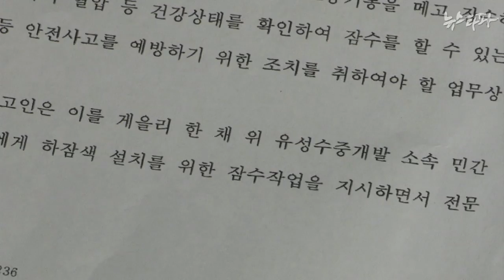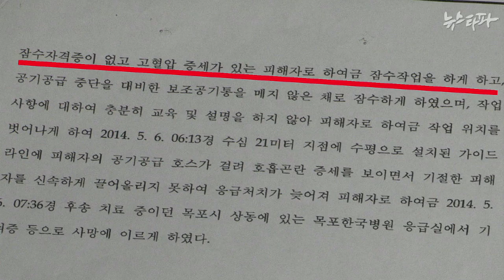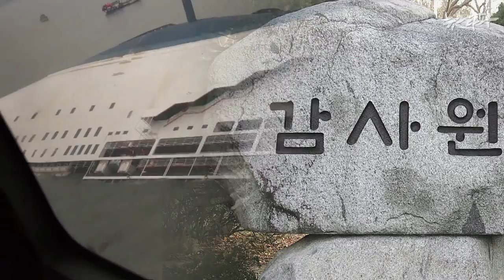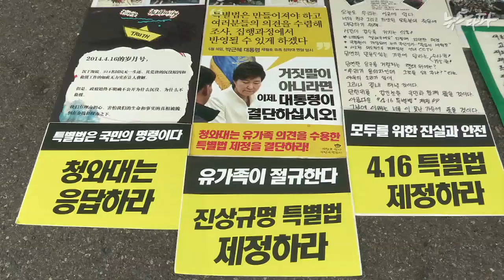뉴스타파 - ‘셀프 수사’의 결말? “민간잠수사 사망, 해경 책임 없다”(2014.10.28)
세월호 실종자 수색구조 도중 발생한 민간 잠수사 사망 사고와 관련해 해경 관계자는 누구도 아무런 책임을 지지 않고 민간 감독관 한 명만 기소됐습니다. 이른바 ‘셀프 수사’의 한계가 여실히 드러났다는 비판이 나옵니다.